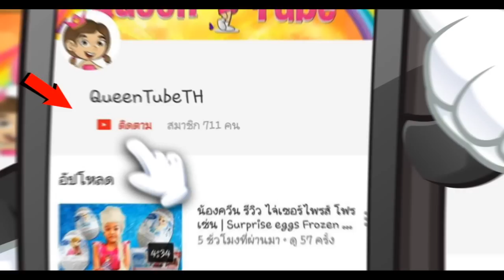น้องควีนแอบมามี้ทำ สไลม์ กาแล็กซี่ | galaxy slime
สวัสดีค่ะ วันนี้น้องควีนอาศัยช่วงที่หม่ามี้ทำงานบ้านอยู่ แอบมาทำสไลม์ กาแล็กซี่ (สูตรมั่ว ตามใจเค้าล่ะค่ะ) จะทำออกมาเป็นยังไงติดตามชมกันได้เลยค่า

QueenTubeTH ควีนทูปแชนเนลทำขึ้นเพื่อความสุขและสนุกของน้องควีน ในการรีวิวของเล่นต่างๆที่น้องชอบ ไม่ว่าจะเป็นFrozen, Surprise Eggs, Shopkins , เจ้าหญิง, Disney Priscess, นางเงือกน้อย, สไลม์, DIY ของเล่นและขนม, ไอติมอย่างง่าย รวมถึงการทดลองวิทยาศาสตร์ที่สนุกและน่าตื่นเต้น กดติดตามเพื่อเป็นกำลังใจและจะได้ไม่พลาดวิดีโอถัดไปของน้องควีนกันนะค่ะ^^

ดูวิดีโอสนุกๆได้เพิ่มเติม
► น้องควีนฝึกศิลปะโรยทรายเป็นรูปเจ้าหญิงอันนา |  Frozen Sand Art

► น้องควีนทำกระดานเมโมจากการ์ูตูนโฟรเซ่น | FROZEN DIY Fancy Memo Board

► Surprise Eggs!!!มาแกะไข่KINDER JOYและลุ้นไปพร้อมกับน้องควีนกันค่ะ

► GLITZI GLOBES น้องควีนตื่นเต้นสุดๆกับการทำเครื่องประดับจากกลิซซี่ โกลบส์

► PLAY SAND!! น้องควีนสนุกสุดๆกับการเล่นเพลย์แซนด์

► SLIME!!! น้องควีนทำสไลม์สูตรง่ายๆจากแป้งหอมศรีจันทร์

► GIANT MAGIC SURPRISE EGG - Mr.EGGY!!! ไข่ยักษ์!!! เมจิค เซอร์ไพรส์ Magic Day 1!

► น้องควีนกลายร่างเป็นนางเงือก | Queen become a Mermaid!

ช่องของป้าไอรีน Irene แจกรางวัลครั้งใหญ่เร็วๆนี้ที่ ig ของพวกเรา แจกรางวัลครั้งใหญ่เร็วๆนี้ที่ ig ของพวกเรา